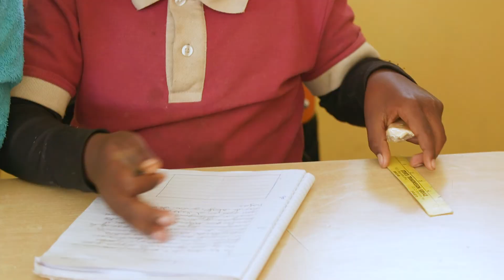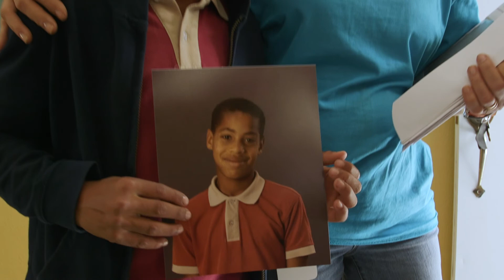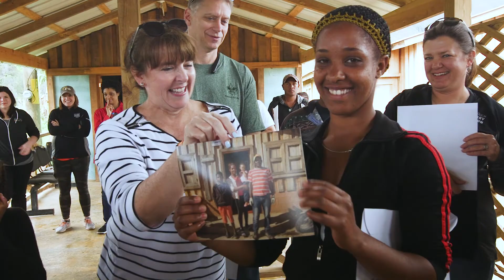Lifetouch Memory Mission 2020 (AASA)